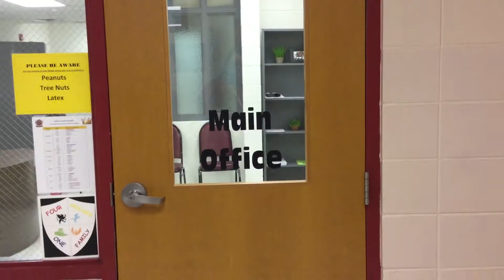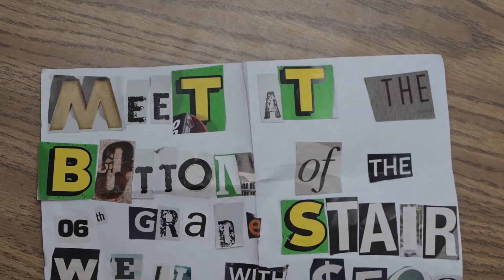Law and Order: DMS Theft Unit